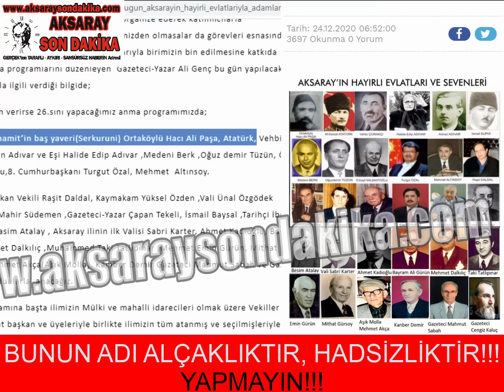25 12 2020 Aksaray Son Dakika Haberleri